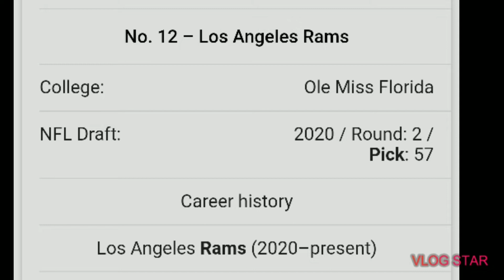Why van Jefferson will be a superstar!